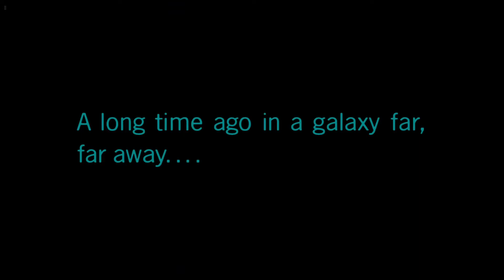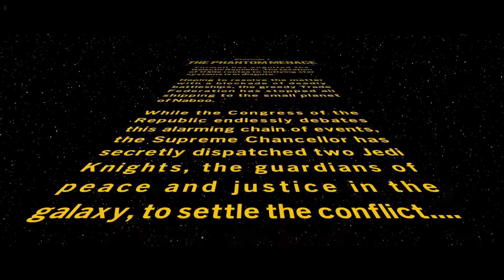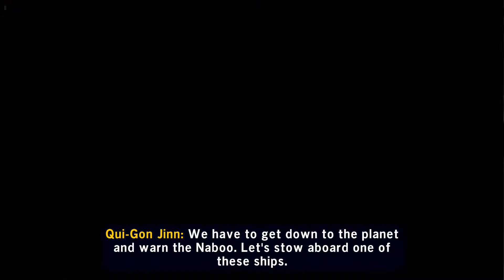lego star wars the skywalker saga ep 1 gameplay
this took me an hour to do this video and remmber i will do the fortnite event tommorw be hyped